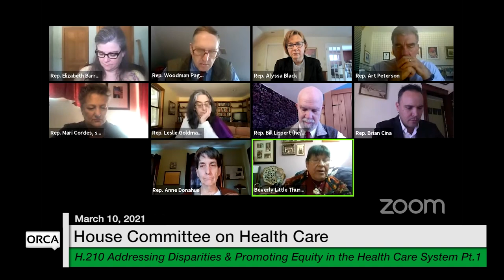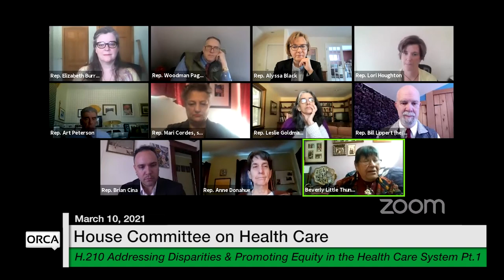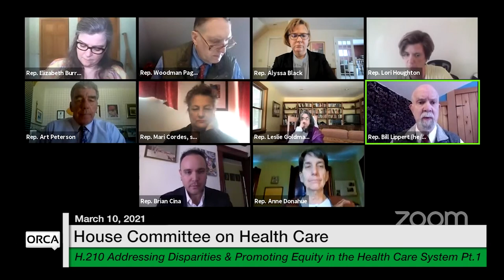Vermont State House - H.210 Part 1 3/10/2021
Vermont State House - H.210 Addressing Disparities and Promoting Equity in the Health Care System Part 1 3/10/2021